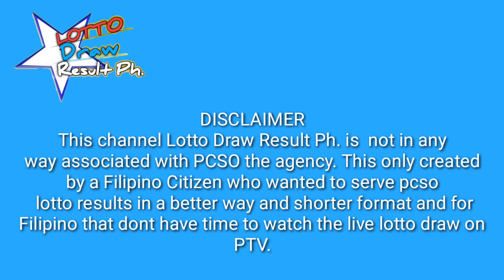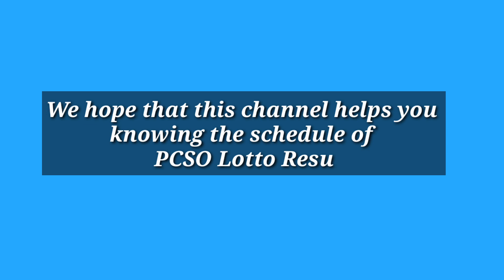PCSO Lotto Result January 7, 2023 Swertres, EZ2